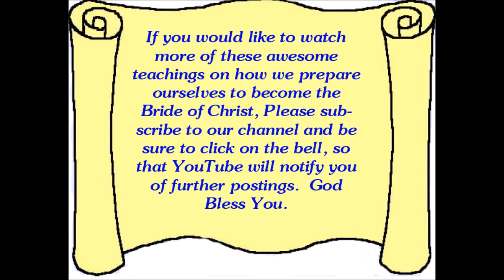Intimacy with God Dan Mohler May 2019